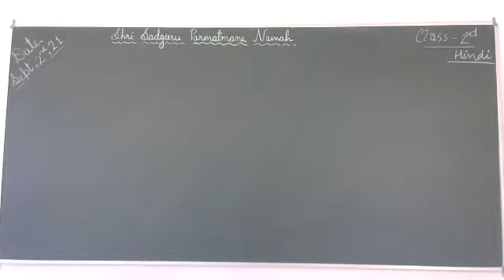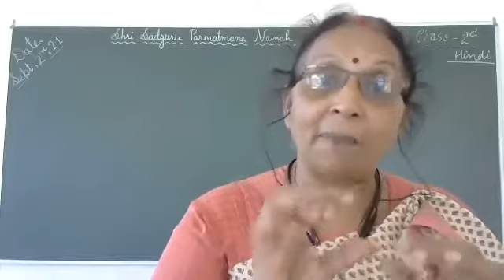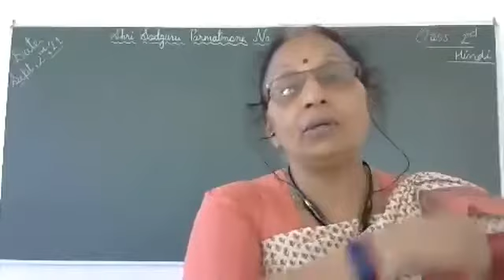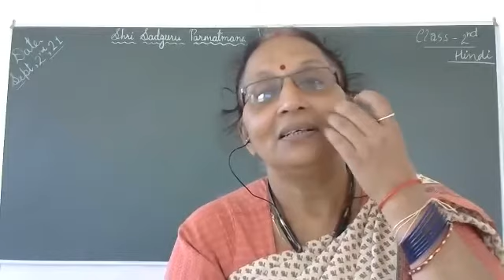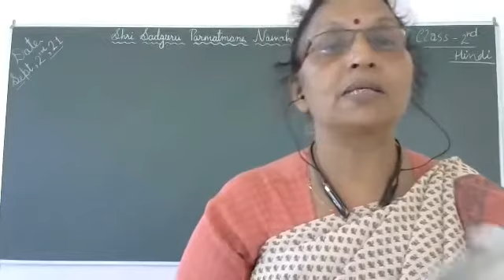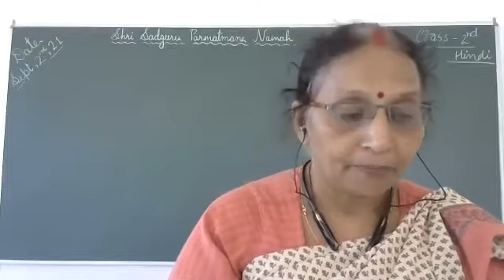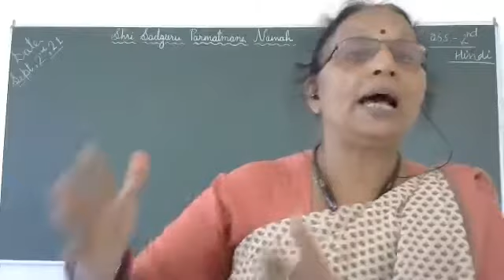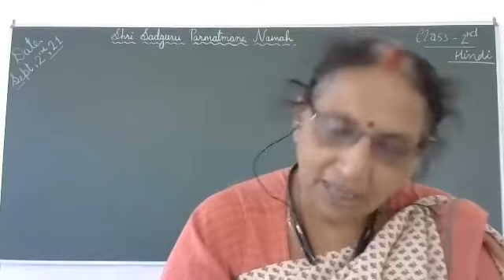Class -2 /Hindi Chap. 7 Meri Kitab Page No. 42 To45